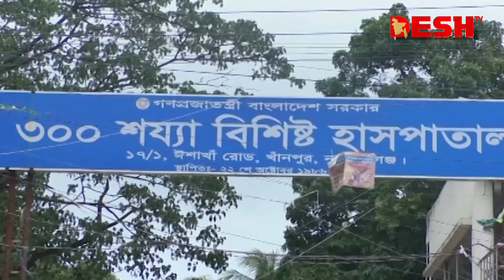দেশ সংবাদ | বিকেল ৪টা | ৩০ সেপ্টেম্বর ২০২৩ | Desh TV bulletin 4PM | Latest Bangladeshi News